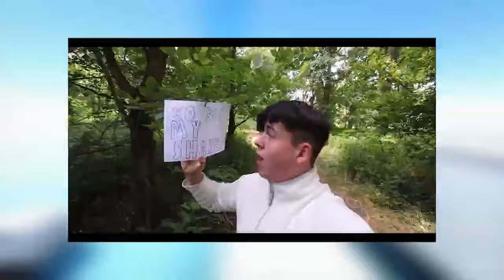Ryan's World was ATTACKED by ANGRY GRIMACE.EXE then...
You do not want to miss this video! This video is inspired by: Lankybox, LankyBox World & LankyBox Channel, FGTeeV, Funnel Vision, FV FAMILY, Family Gaming SHORTS

Ryan's World Caught ANGRY GRIMACE.EXE IN HIS HOUSE!